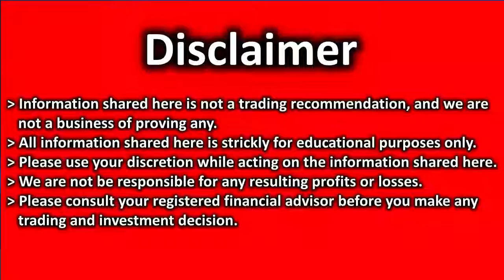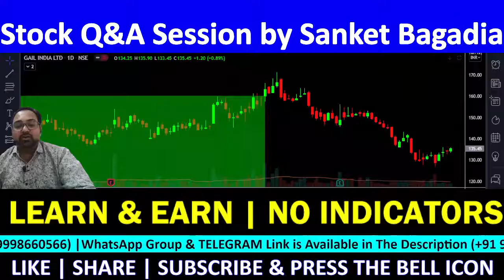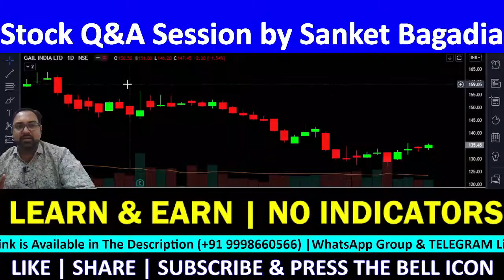GAIL Technical Analysis| GAIL Share Review | GAIL Target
GAIL में मौका, खरीदने का या बेचने का ??